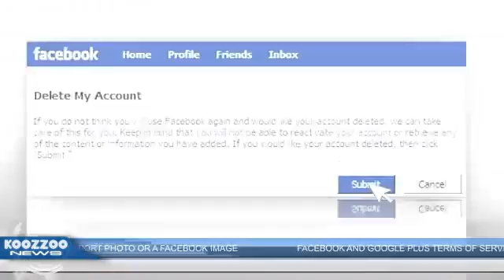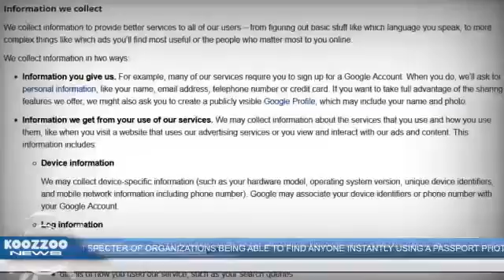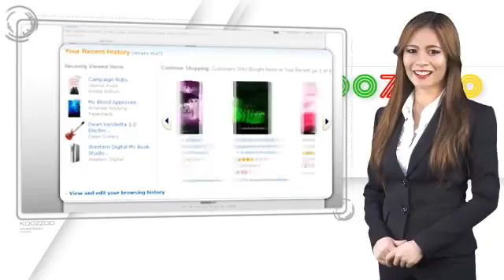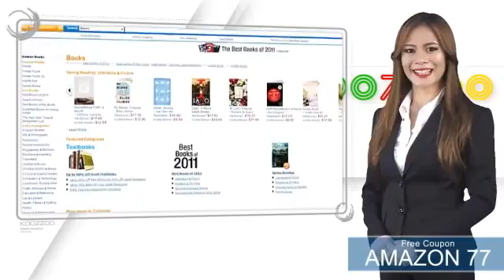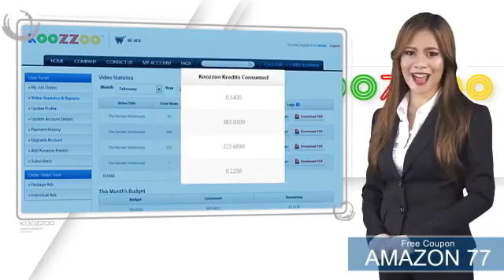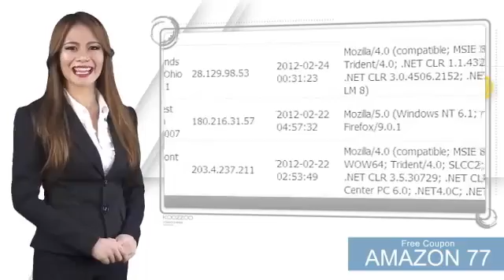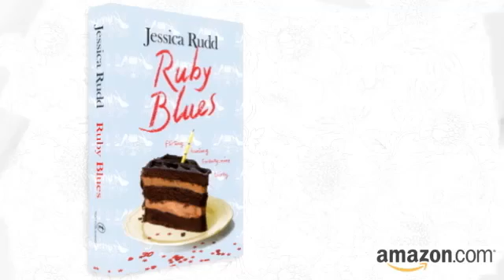Koozzoo FaceSCAN commentary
Facial recognition. Hitachi has develop a CCTV camera which can scan 36 million faces in one second. This technology means any site which store images of your face can be used to match you image and personal details to make a match - FACEBOOK, GOOGLE+